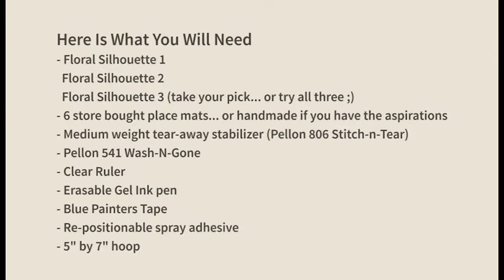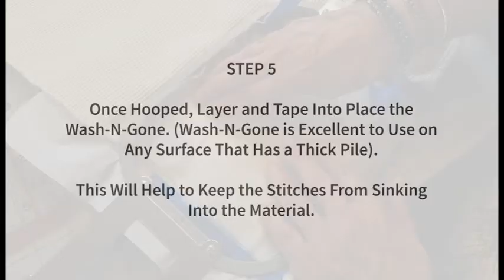How to Make Your Own Embroidered Place Mats - Tutorial!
Beautiful embroidered place mats came to mind for those backyard barbecues. They will lend a little bit of elegance, in a rustic sort-of-way to any table.

Designs Available Here:
Floral Silhouette 1 Redwork

Socialize With Us @TatteredStitch